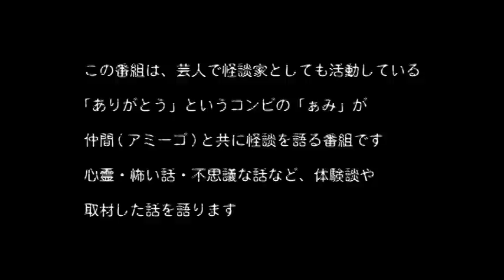【怪談ぁみ語】「上の部屋の騒がしさ」ＤＪ響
2016年　ありがとうぁみの渋谷怪談夜会 第三夜 開催決定！